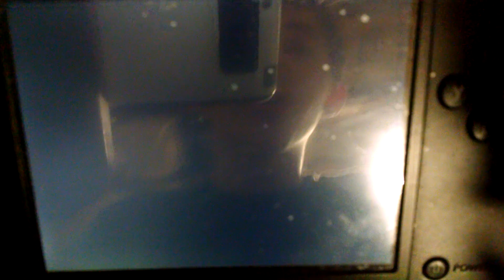Pokemon alpha sapphire walkthrough part 1(part 1)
Sorry guys part one got split up and I could not put them together for some reason my editor is being funny but the parts will be uploaded at the same time